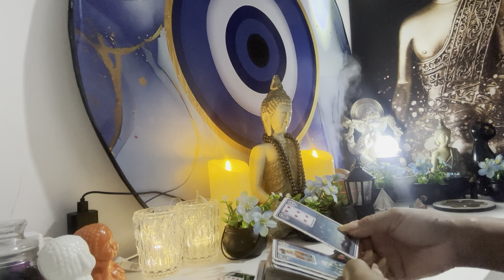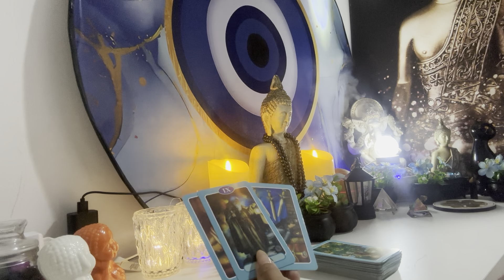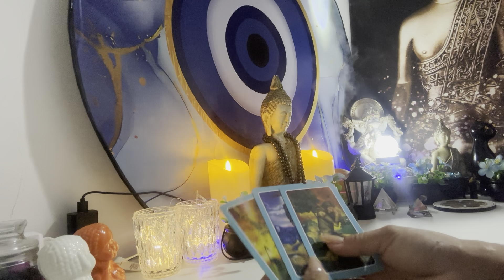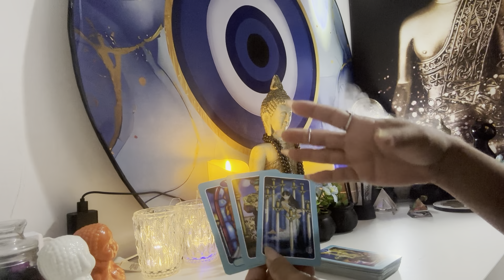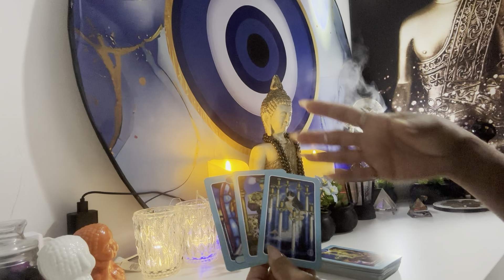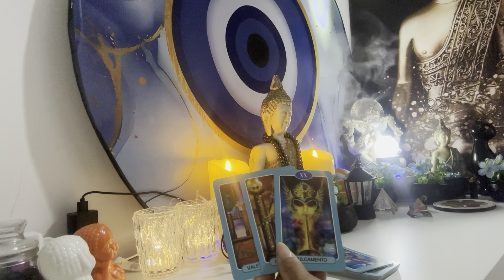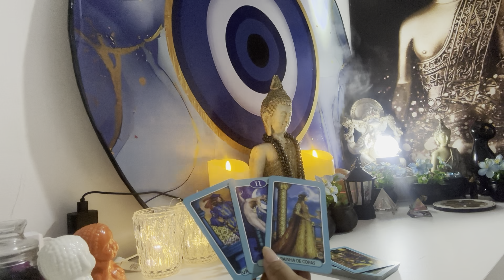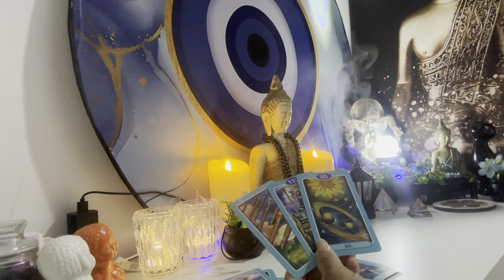LEÃO ♌️ 🧿22/04/2024 - ALGUÉM VAI TE PROMETER MUDANÇA...